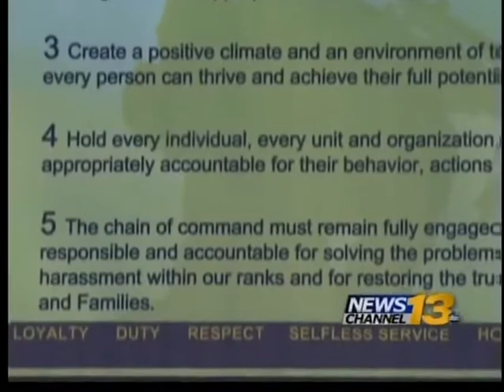Fort Carson Commander Discusses Sexual Assault Strategy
Col. Mike Tarsa provides details about related cases and actions at the Mountain Post.